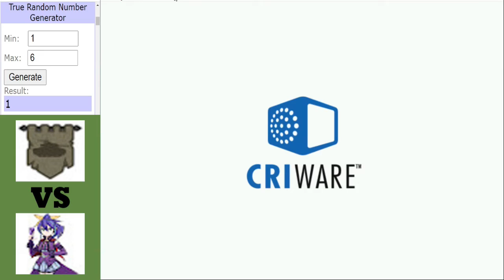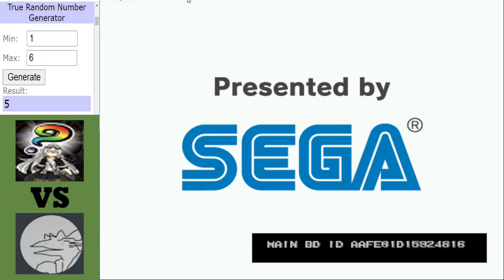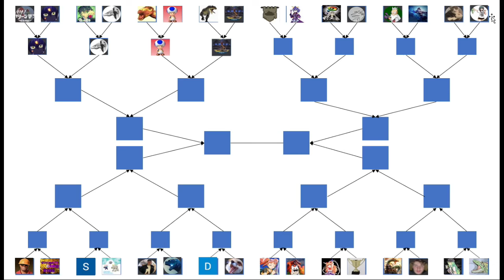Dinosaur King Arcade | Grand Tournament 2021 | Last 32 | Part 3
Dinosaur King Arcade | Grand Tournament 2021 | Last 32:
2 More matches here with the winner of each of them facing each other in the last 16. Who will make it between RandomGuy86 and Taur and who will prevail between Nanohunter and Sliferskydragon.